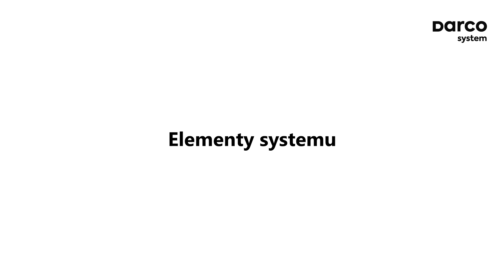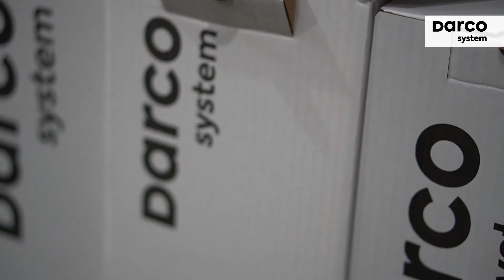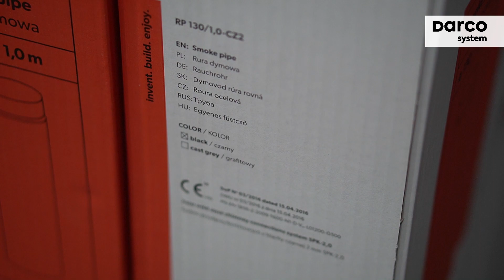SPK 2.0 mm - kompletny, bezpieczny i wytrzymały system przyłączy kominka do komina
System SPK służy do budowy przyłączy kominowych z kominków i pieców na paliwa stałe. Wykonany jest z blachy czarnej o grubości 2 mm. Charakteryzuje go:
- szeroki wybór elementów umożliwiający konstrukcję  nawet najbardziej skomplikowanych systemów przyłączy kominowych
- precyzja wykonania
- wysoka jakość farby użytej do malowania elementów
- dopracowanie w najmniejszych szczegółach
- zgodność ze wszystkimi normami obowiązującymi w Unii Europejskiej.